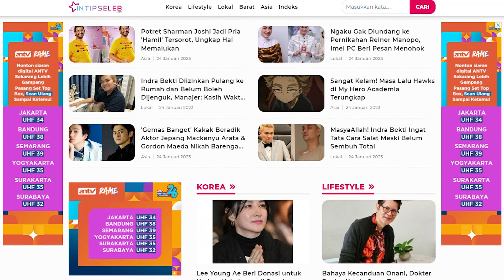Sebut IU Ditelantarkan, Fans Ngamuk Kirim Truk Protes ke Agensi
IntipSeleb - Baru-baru ini, IU tengah terlibat isu plagiarisme atas 6 lagunya. Meski begitu, agensinya, Edam Entertainment sudah menindak tegas penyebar rumor dan membantah rumor plagiat tersebut.

Merasa tak puas dengan agensi, UAENA (nama fandom IU) mengirim truk protes ke Edam Entertainment.